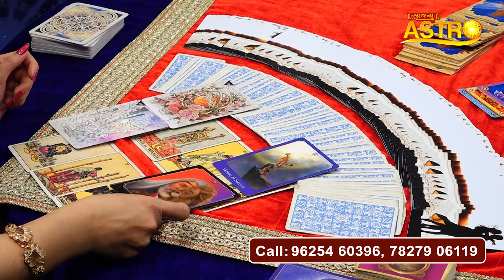धनु राशि- इस महीने के लिए 5 महत्वपूर्ण भविष्यवाणी | Dr. Archna Jain | March Horoscope 2024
Thanks.